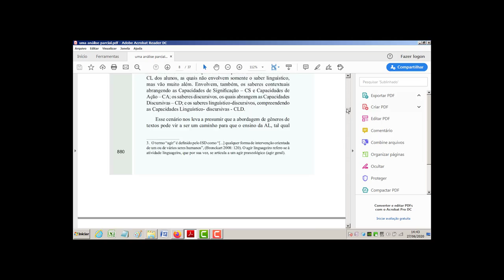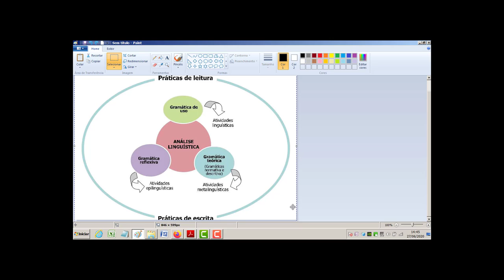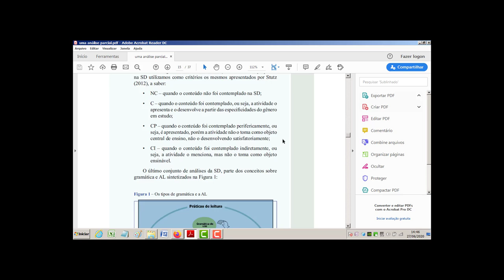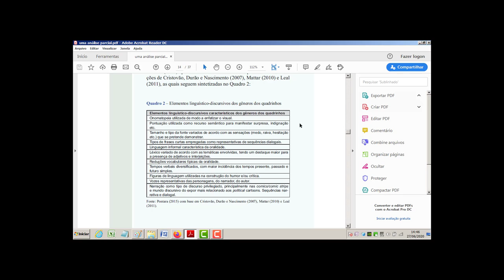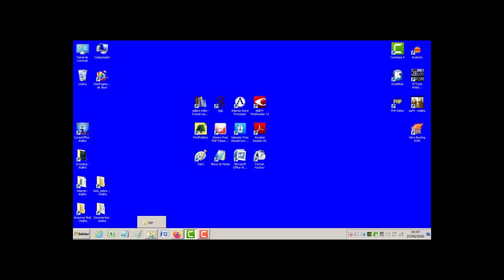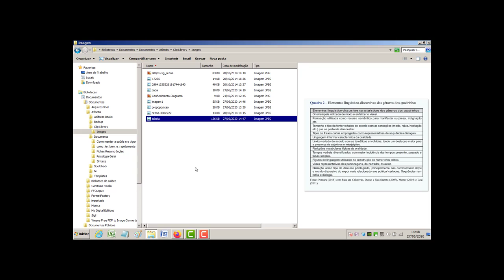Aula 06 - editando imagens no Paint, retiradas de arquivo PDF para inseri-las no EPUB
Fazendo imagens no Paint a partir de arquivo pdf para inserir no ebook